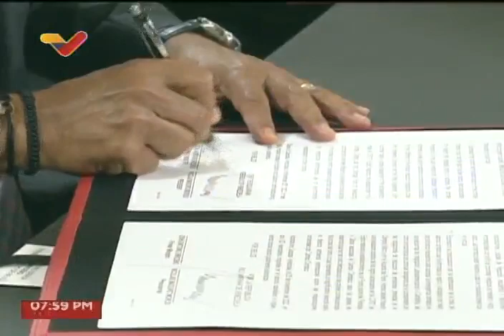Maduro recibe al Primer Ministro de Belice, John Briceño, 25 noviembre 2022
El Presidente de Venezuela, Nicolás Maduro, recibió este 25 de noviembre de 2022 al Primer Ministro de Belice, John Briceño, y firman un convenio de cooperación.

USDT o Bitcoin (BEP20): 0xef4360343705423a24119205eeb1de2a10fd23f4

USDT (TRC20): TQJB86JZjF5Kt1C7f322aax4iyD6x65UcV

Petros: PFfDUW3cj1WD7cUPYg9MK2EtgG5nUgVzuc